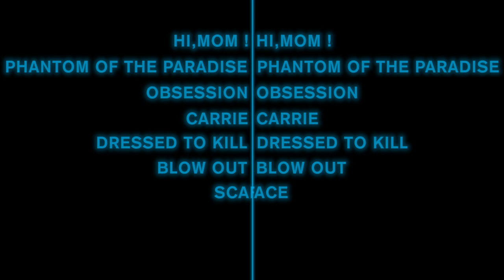Cycle "Brian De Palma, le cinéma au scalpel"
Jean-Paul Lançon, chargé de mission cinéma du Centre des arts d'Enghien, présentera pour la saison 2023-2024 le cycle "Brian De Palma, le cinéma au scalpel".
Un mercredi par mois à 20h. Les films au programme :

18 oct : Hi, Mom ! (1970)
22 nov : Phantom of the paradise (1974)
20 déc : Obsession (1976)
24 janv : Carrie (1976)
7 fév : Dressed to Kill (1980)
13 mars : Blow Out (1981)
28 avr (dimanche à 15h) : Scarface  (1983)
22  mai : Body Double (1984)
5  juin (19h30) : Carlito's Way  (1993)

Centre des arts / 12-16 rue de la Libération / 95880 Enghien-les-Bains

à 12 min de Gare du Nord (ligne H)